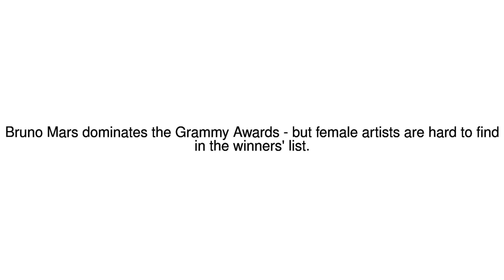News Update Bruno Mars grabs (nearly) all the Grammys - but where were the women? 29/01/18